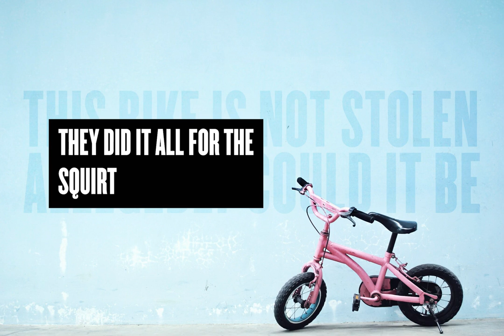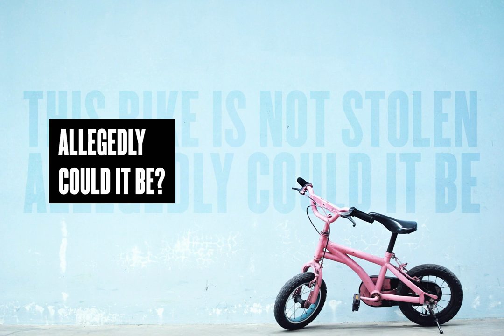Allegedly...could it be?